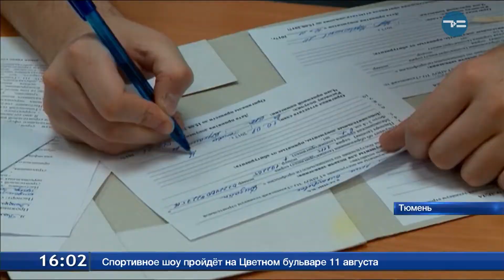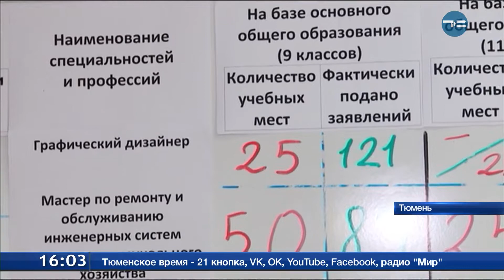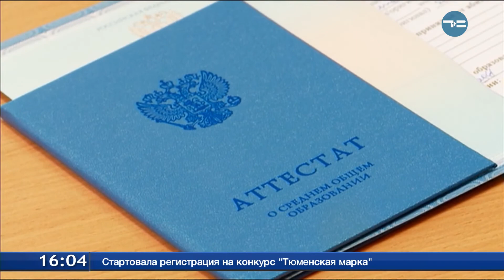Среднее звено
В Тюменской области в разгаре вступительная компания в колледжах и техникумах. В приёмных комиссиях уже принято более 20 тысяч заявлений от абитуриентов. Из них свыше 11,5 тысяч - от девятиклассников. Еще пять лет назад конкурсного отбора в такие учебные заведения вообще не было. Но теперь все иначе. Прочему?